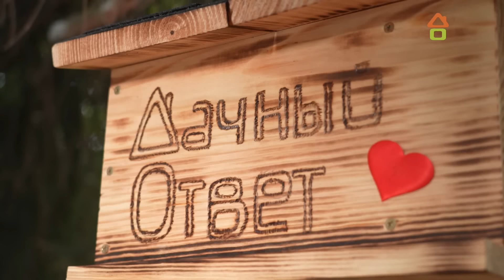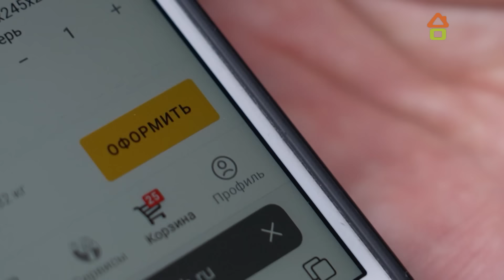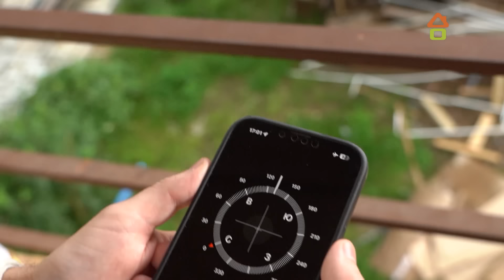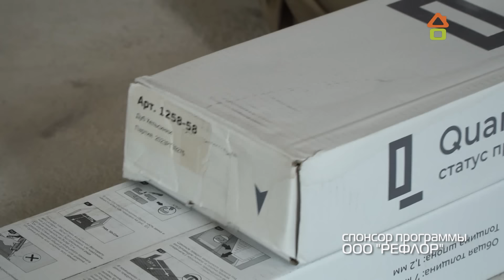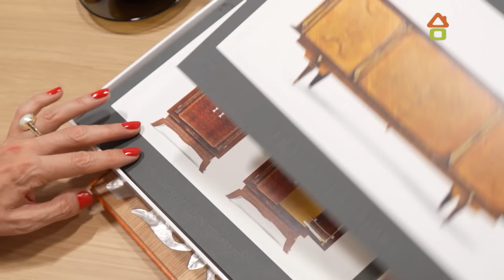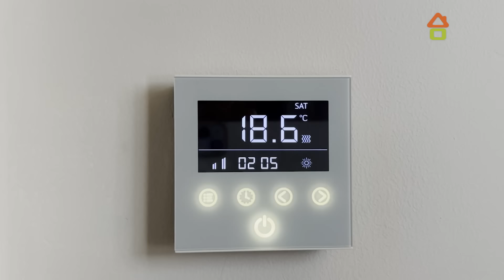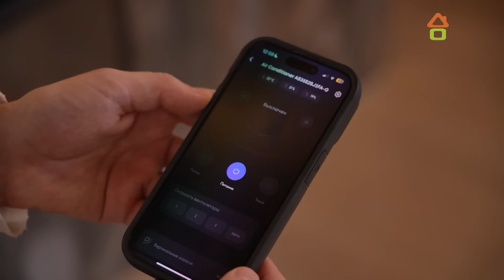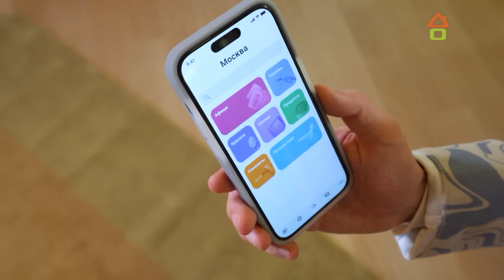Дачный ответ 06.10.2024, "Мастер-спальня в розовом золоте"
Если вы хотите стать участником «Дачного ответа», то оставляйте заявку по ссылке

У героини этого выпуска «Дачного ответа» никогда не было большой комфортной спальни, и мы это обязательно исправим, «перекроив» весь второй этаж дома. А заодно наполним пространство огнем, розовым золотом, персиковым пухом и женственностью. В общем, вселим в новый интерьер все те чувства, которые хорошо знакомы хозяйке дома.